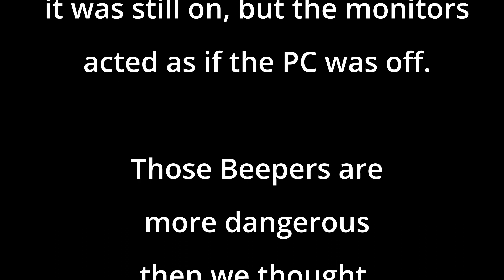Scum Beeper Death